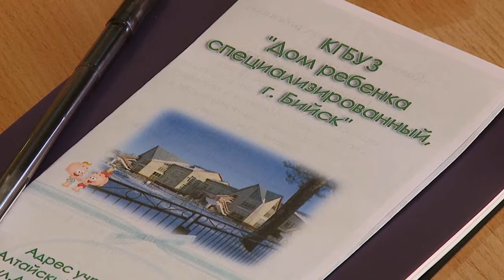Специальный репортаж "Отчёт депутата Государственной Думы РФ от Алтайского края"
Репортаж Ирины Поповой.